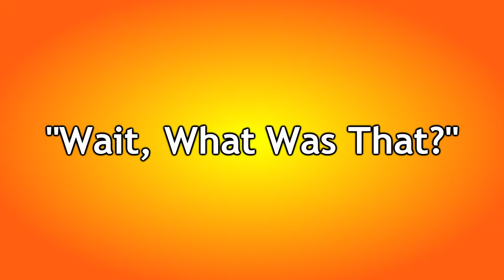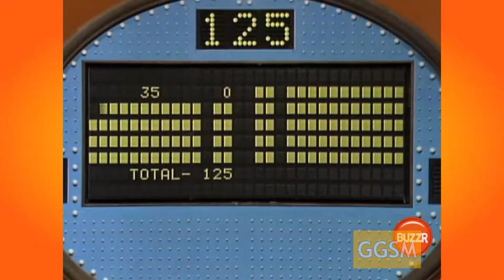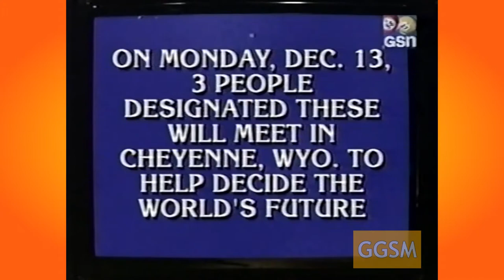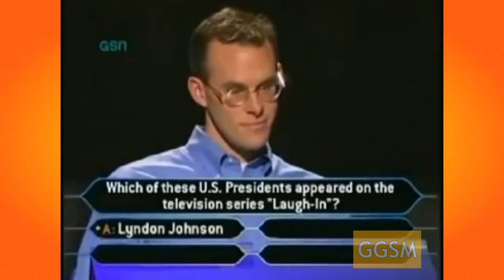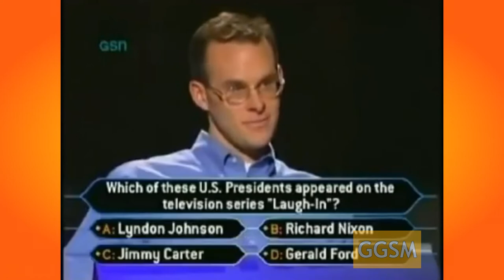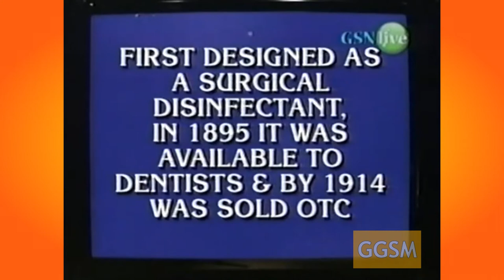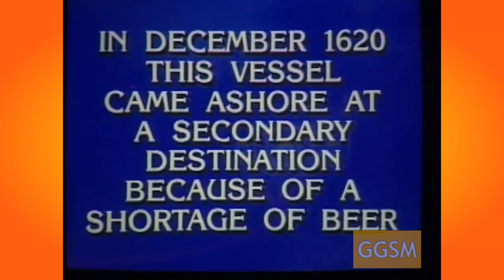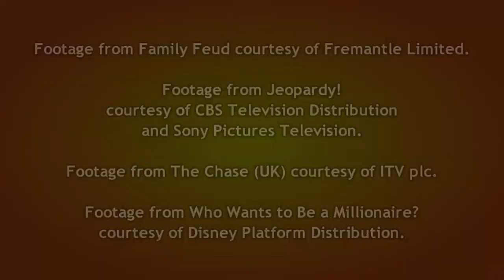Greatest Game Show Moments - "Wait, What Was That?"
Sometimes, there are moments in game shows where you think, "Wait, what? What did they just say?"

Basically my tip of the hat and tribute to Stupid Game Show Answers, whose channel you can find This was the channel that revolutionized this compilation idea on YouTube.

List of moments (with timestamps):

0:06 Family Feud - If Captain Hook was moonlighting as a handyman, he might replace his hook with a what?
0:54 Family Feud - The age women lose interest in sex
2:19 Jeopardy! - Ken Jennings pokes fun at American electors
2:48 Family Feud - Marjorie wants to trade her husband in for a pool boy?
4:05 The Chase (UK) - Dick by the bush
4:31 Who Wants to Be a Millionaire (US) - Joke's on you, I don't actually need help from my dad here...
6:02 Jeopardy! - "What's the same answer as Ken?"
6:53 The Chase (UK) - This was more brutal than Fanny Chmelar...
7:39 Jeopardy! - The HMS Budweiser